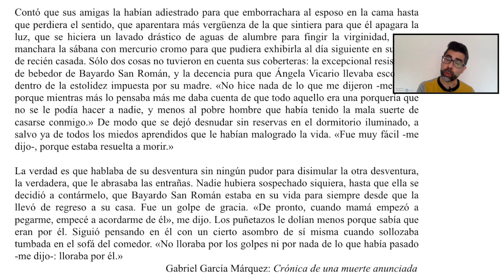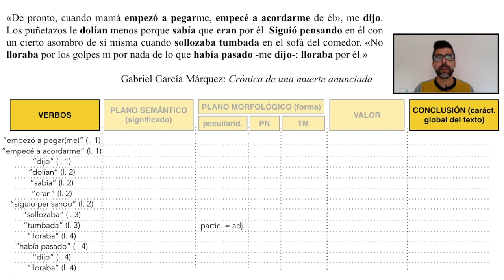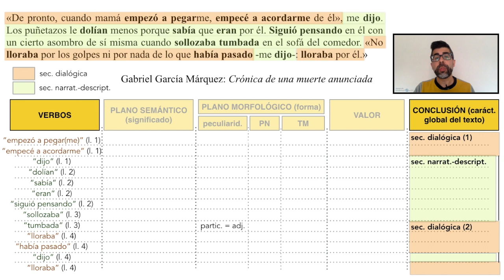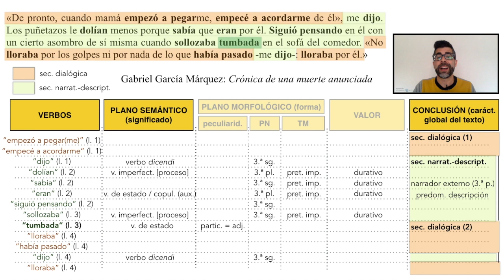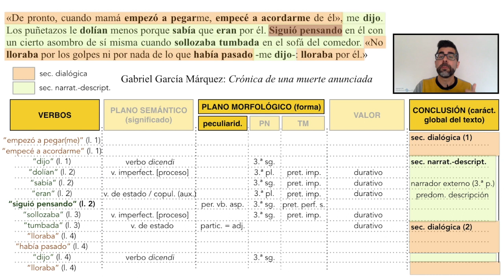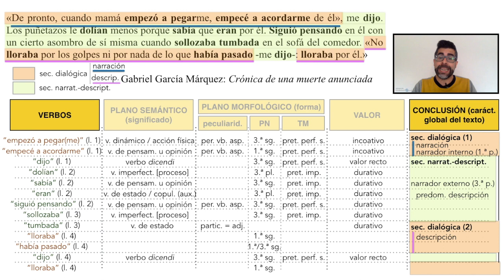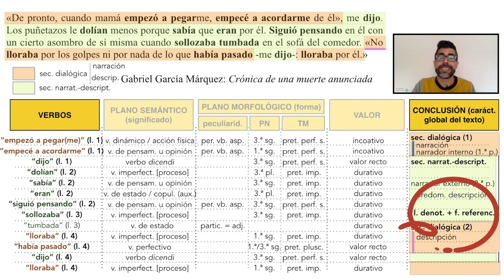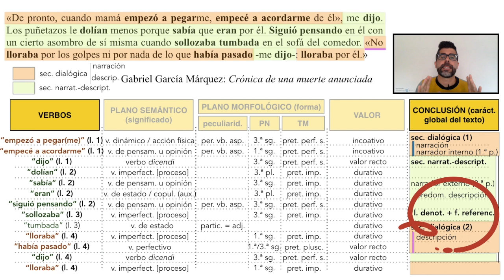Valor estilístico del verbo (II): Práctica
En este vídeo se proporciona al alumnado de 2.º de Bachillerato las nociones fundamentales para poder desarrollar el comentario del valor estilístico del verbo, cuestión de lengua de la EBAU. El vídeo contiene única y exclusivamente una práctica, concretamente un comentario desde esta perspectiva desarrollado a partir de un texto a modo de ejemplo. La teoría con las nociones fundamentales se podrá encontrar en el siguiente enlace